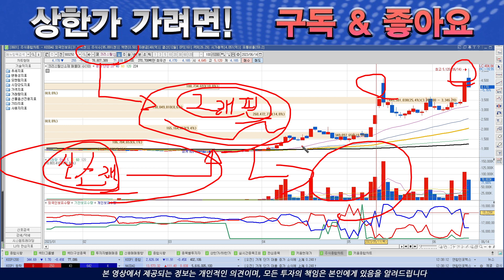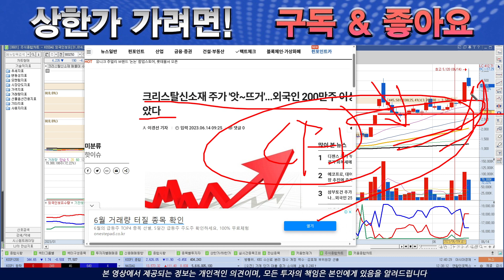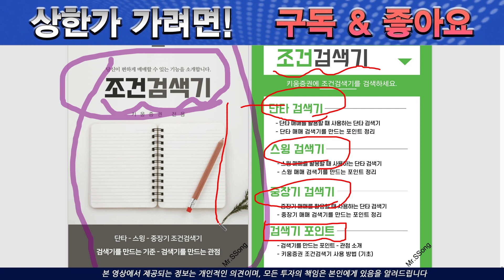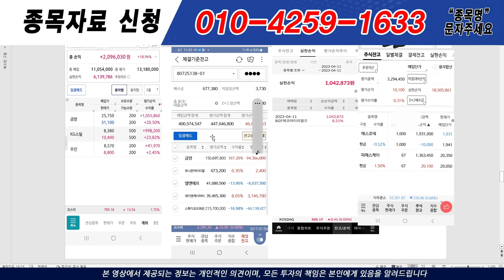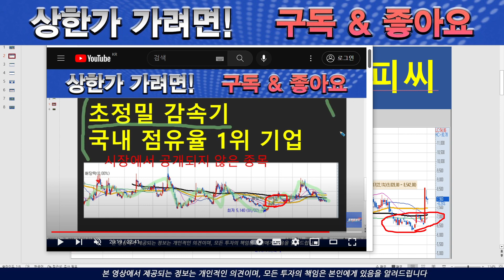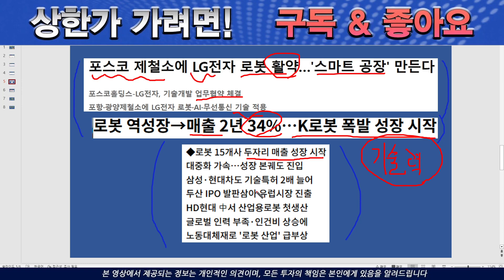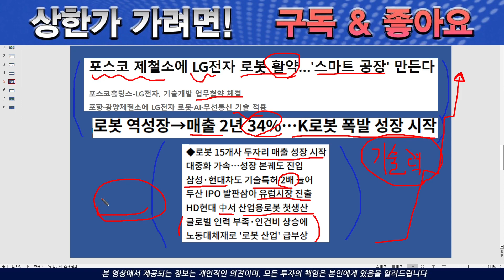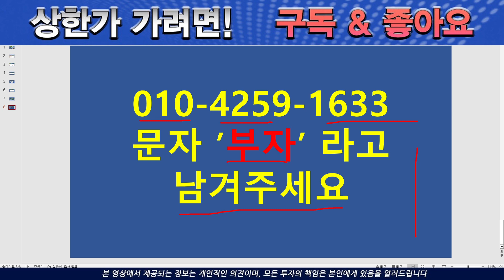[주식][주식전망]크리스탈신소재 - 쉿!!! 이건 여러분만 알고 계세요!!!!